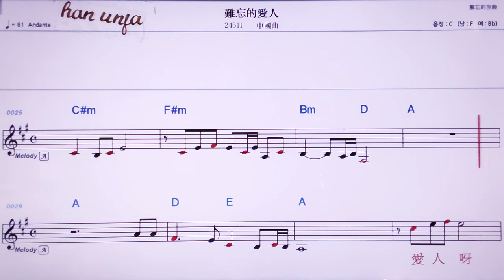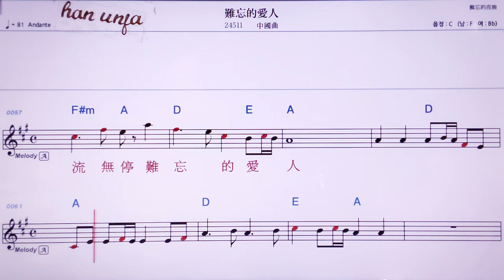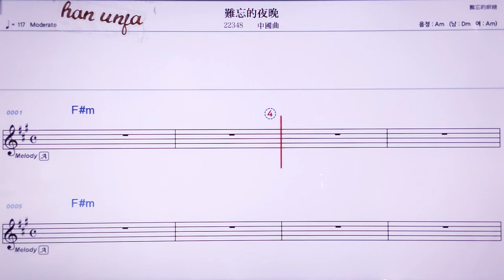💖 난왕더아이런/중국곡 👍MR,노래방, 악보, 코드,Karaoke With Sheet Music